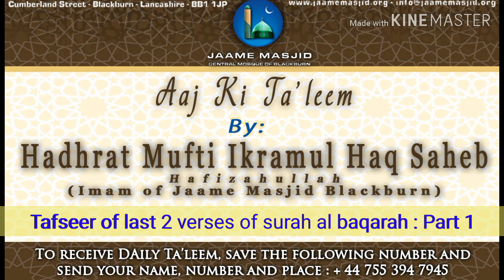Tafseer of last 2 verses of surah al baqarah : Part 1 : Aaj Ki Ta'leem : Hadhrat Mufti Ikramul Haq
*Tafseer of last 2 verses of surah al baqarah : Part 1*

اما بعد

اٰمَنَ الرَّسُوۡلُ.. Till end of surah

_yesterday we spoke about the last 2 verses of surah al baqarah, Virtues of reciting them after isha salah_

_meaning of this verse is The Messenger has believed in what has been revealed to him from his Lord, and the believers as well. All have believed in Allah, and His angels and His Books, and His Messengers. "We make no division between any of His Messengers," and they have said: "We have listened, and obeyed. Our Lord, Your pardon! And to You is the return_

_in this part, The Messenger has believed in what has been revealed to him from his Lord, and the believers as well, is as from iman e mujmal.. Then its iman e mufassal_

_which is having iman in Allah, and His angels and His Books, and His Messengers. We don't deny any messenger and don't do divisions. I.e. We don't have this attitude that we accept one Prophet and reject another_

_like the Jews and Christians do, they deny each others Prophets, they didn't accept the other Prophets messages_

_we believe in all prophets as Prophets, we show respect to them in all ways.. Yes there are ranks among them_

_then ayah says about the Sahabas and their attitude, when the above ayah was revealed about thoughts, they would fear of speaking out of some evil thoughts, to assure them Nabi صلى الله عليه وسلم said to them that if you are having this fear of speaking out of these satanic whispers and you want to get rid of them, this is a sign of Iman, for now what you say is you have listened and obeyed, and seek forgiveness,,, don't have a disobeying attitude_

_so the Sahabas did this and asked for forgiveness_

_now the ayah says that any thoughts come without our control, we are not going to be questioned for_

_we also learn how the Sahabas were nourished, the quality they had was, the hukm of Allah Ta'ala came and they surrender immediately and obeyed_

_3 points in these 2 verses, iman e mujmal, iman e mufassal and the good attitude of the Sahabas.. This is what we need to build Insha Allah_

_at times, following deen may seem like failure but there will be success if we put aside our desires and follow the deen_

_we should try our best, however seek forgiveness at the same time for our shortcomings_

_May Allah Ta'ala grant us all correct understanding ameen_

*05 Shawwal 1441AH*
*28 May 2020*
*Thursday يَوْمُ الخميس*